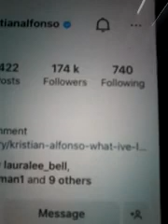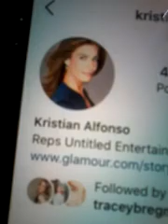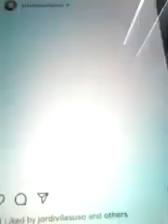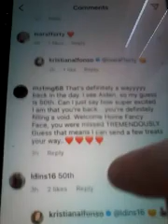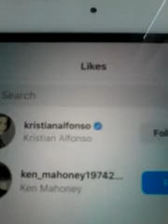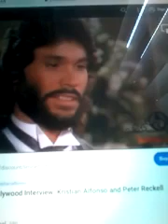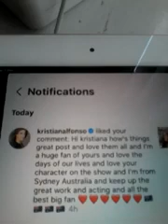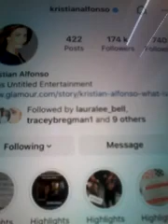@@2023 KRISTIANA LFONSO DAYS OF OUR LIVES ACTRESS 2 V 1 WON AND CLIPS USA LIKED REPLY 2023 NEW POST